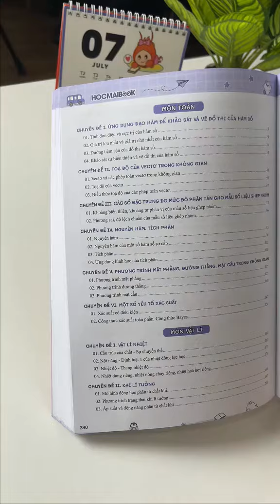Một quyển sách vừa ôn thi TNTHPT, lại vừa ôn thi ĐGNL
Cuốn sách giúp bạn tự tin học TOÁN LÍ HÓA 12 chương trình MỚI
HOCMAI.VN - NỀN TẢNG HỌC TRỰC TUYẾN SỐ 1 VIỆT NAM